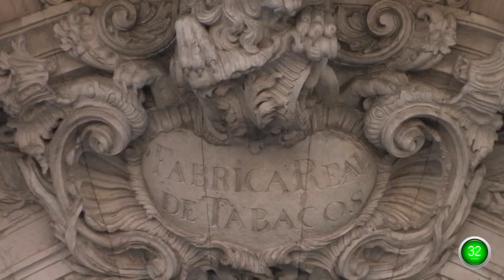Sevilla plan 60 segundos Descubre Rectorado Sevilla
Descubre Sevilla calle a calle, su Semana Santa, Feria, eventos, festivales, plazas, museos, monumentos... tu callejero en vídeo con Plan 60 Segundos.

El actual edificio que alberga el Rectorado de la Universidad de Sevilla fue la primera fábrica de tabacos de toda Europa.